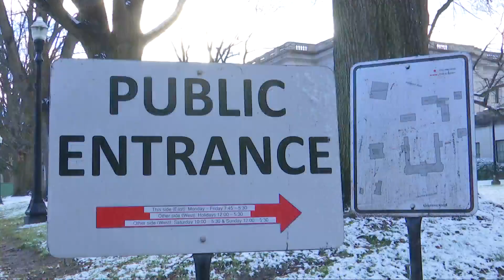WV House devoid of visible extra security measures leading up to inaguration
As neighboring states like Kentucky and Ohio, are putting up fencing and ramping up security measures at their state capitols at four days away from the presidential inauguration, West Virginia's capitol Saturday was devoid of any extra visible safety measures.